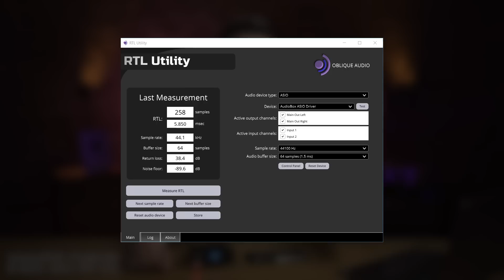Звуковая карта PreSonus AudioBox GO (в том числе для iOs и Android)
Буквально крошечный аудиоинтерфейс PreSonus AudioBox GO представляет собой девайс для записи одновременно вокала и гитары. Здесь имеются два входа: один с микрофонным предусилителем, оснащенный комбинированным разъемом, в том числе для линейных источников, второй – инструментальный для записи гитар. Устройство без труда подключается к Mac, Windows, iOs или Android, питается по USB, а на корпусе присутствует раздельное усиление и регулятор микс для мониторинга. Смотрите на нашем канале обзор портативной звуковой карты AudioBox GO!
😎  Вопрос старожилам канала: спорим, вы не ожидали, кто тут поёт? 😎

0:00 Характеристики AudioBox GO, что в комплекте
2:33 Мониторинг, преобразователи, питание, драйвер, задержка
5:04 Тест
6:24 Резюме

🎯 Если вы хотите купить звуковую карту PRESONUS AudioBox GO со скидкой 12% или получить от нас консультацию по другому студийному оборудованию, вы можете нам написать на или позвонить: Москва - 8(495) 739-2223, Санкт-Петербург - 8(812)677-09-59, многоканальный бесплатный для всей России 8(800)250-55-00